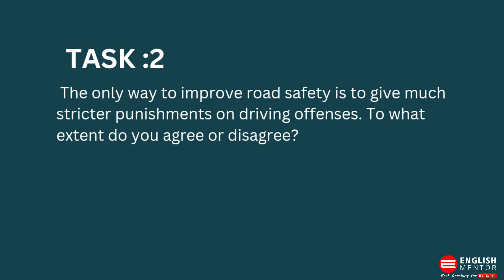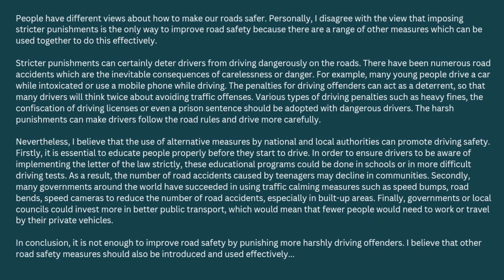IELTS Exam Review 14th September 2024